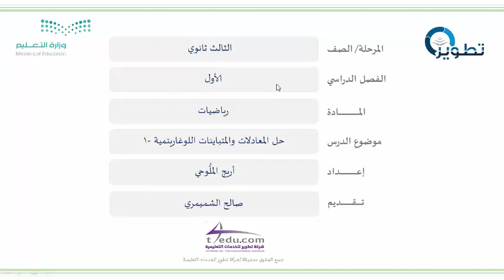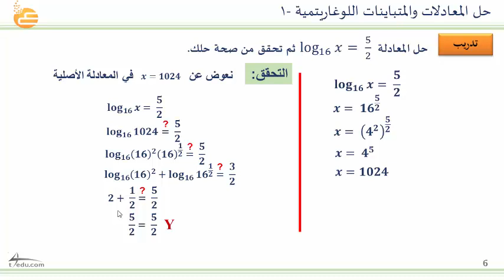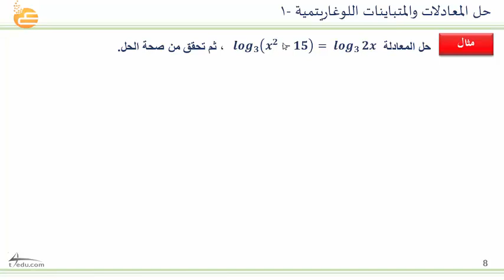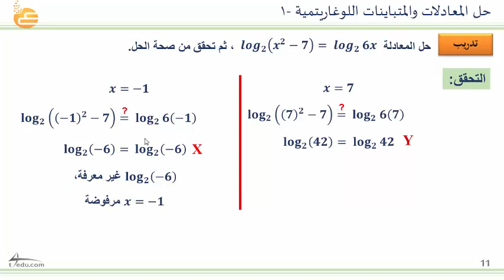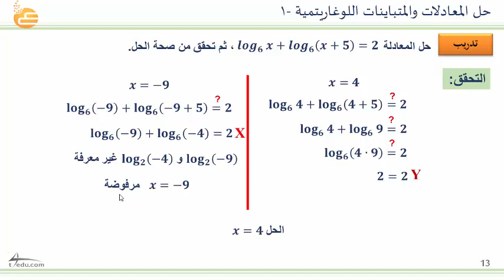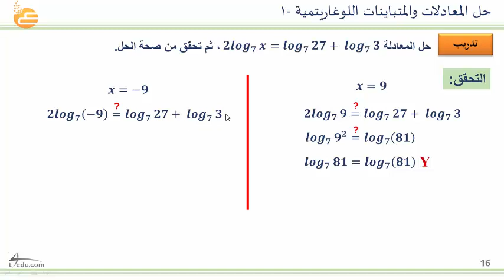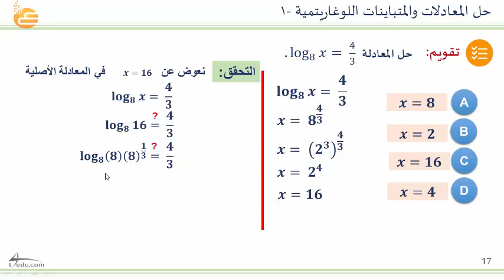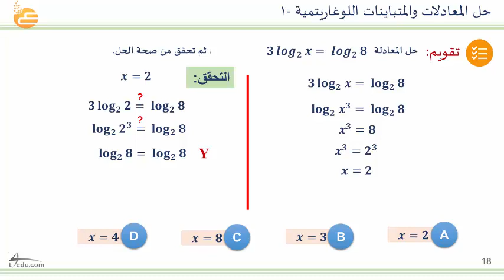حل المعادلات والمتباينات اللوغاريتمية 1